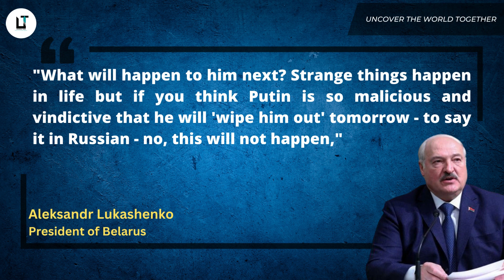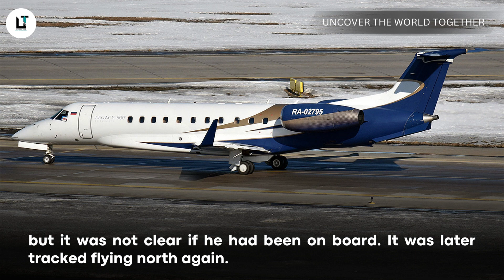Mercenary chief Prigozhin back in Russia, Belarus's Lukashenko says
Music Credit - @FreeToUseMusic